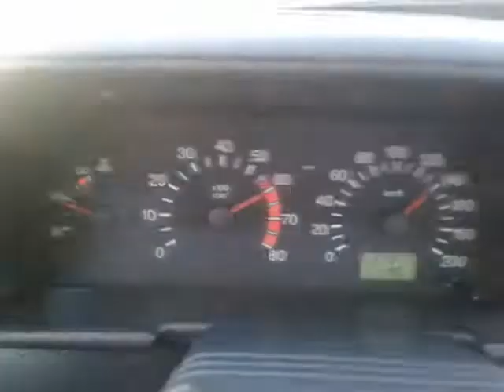Lada 2112 1,5 16V acceleration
Lada 2112 1,5 16V acceleration 0-100km/h